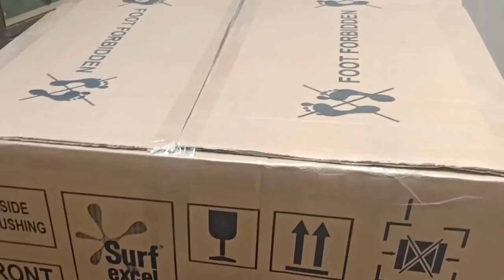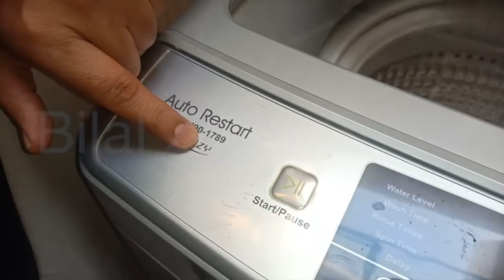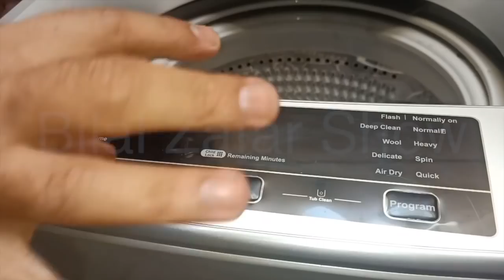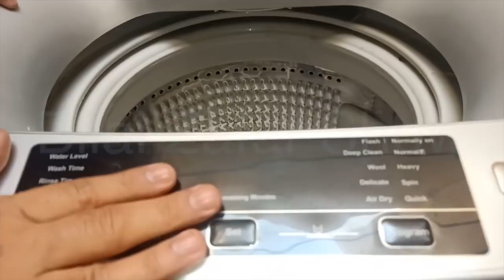Best Automatic Washing Machine in Pakistan 2021 | HAMARI WASHING MACHINE SHOPPING PART 6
washingmachinepriceinpakistan haierwashingmachinepriceinpakistan haierautomaticwashingmachine haierfrontloadwashingmachine haiertoploadwashingmachine bestwashingmachineinpakistan2021 Check out the latest models of Haier automatic washing machines in this video. I show you top load washing machine and compare it with Haier front load washing machine. Buy the best washing machine in Pakistan 2021. واشنگ مشین

Haier HWM 90-1789 Automatic Washing Machine is one of the best washing machines in Pakistan. Haier Incredible Washing Machine comes in 15kg capacity and is available at a reasonable price. Check out the price of Haier automatic inverter washing machine.

Washing the clothes can be difficult if you don't have an automatic washing machine. Get yourself a new washing machine with fully automatic features to wash your clothes comfortably. Many of these machines are with inverter technology, so they will help reduce your electricity bill. Haier washing machine is cheaper and very good and come with a washer dryer combo.

You can buy an automatic washing machine of any capacity ranging from 7.0 kg to 13 kg. Some machines even have a capacity of 15kg. If you want to buy the best automatic washing machine, go for Haier as its washing machines are cheaper and energy efficient.